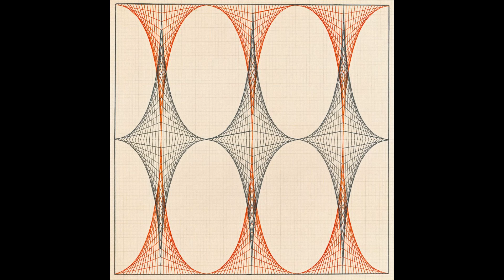Rominimal Vol. 81 by Wadafack